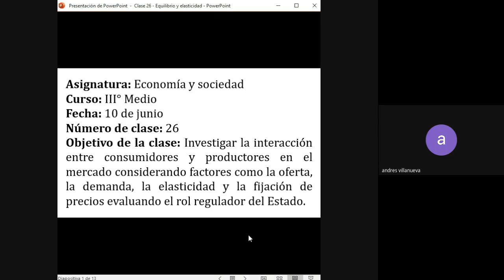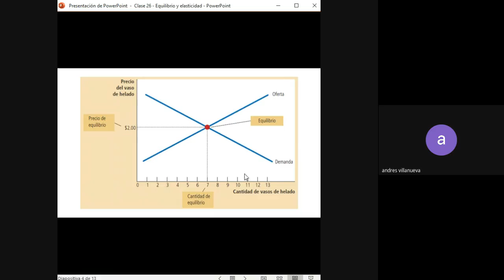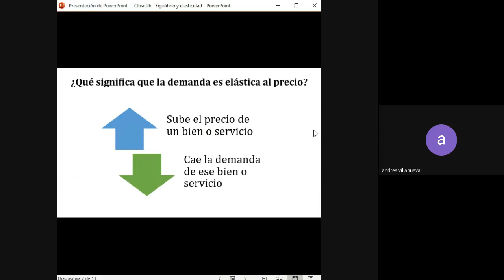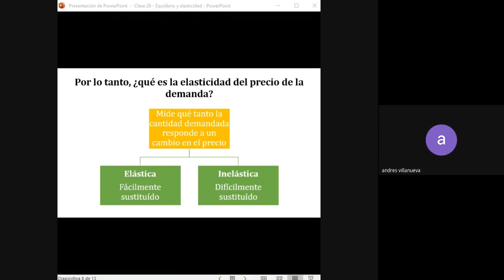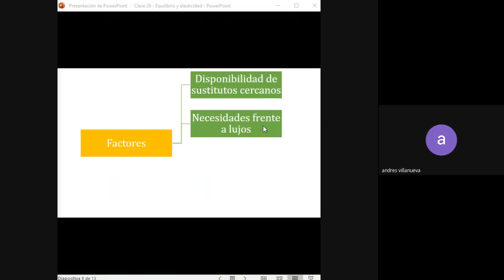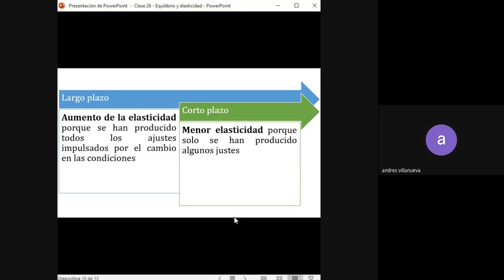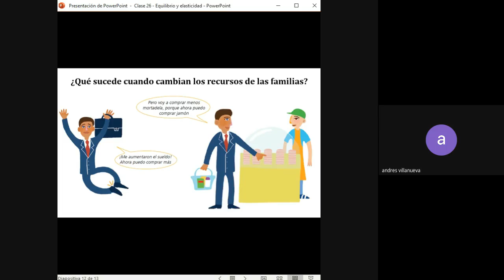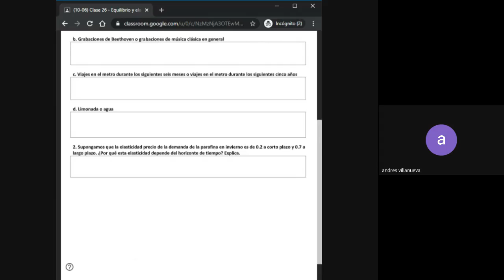Economía III° Medio Clase 26